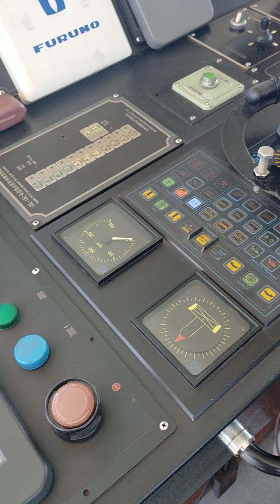Tug boat Wheelhouse equipment 🚢